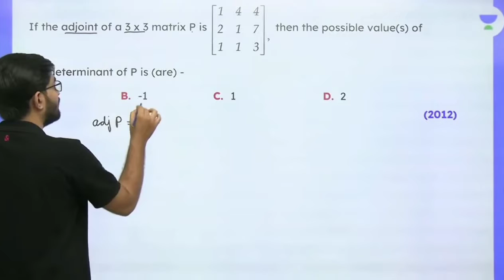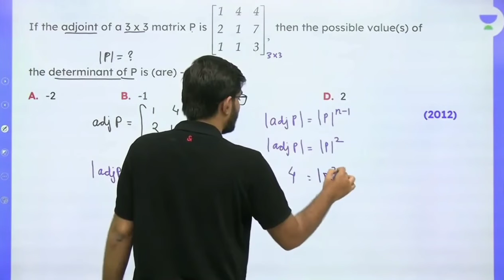matrices | can you solve this question | nishant vora sir